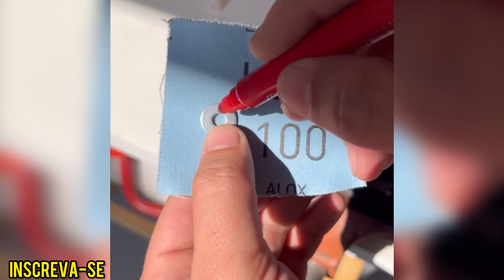Pare o vazamento da torneira - Economize água e dinheiro agora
- DESVENDANDO A CRIATIVIDADE COM PVC -

Bem-vindo(a) à Dicas Criativas de PVC! Descubra projetos caseiros incríveis e criativos! Inspire sua criatividade e crie coisas incríveis com tubos de PVC. Projetos simples e engenhosos para transformar sua casa em um paraíso de criatividade!

• Dicas Criativas
• Projetos com Tubos de PVC
• Vídeos Caseiros
• Dicas Úteis

Inscrições abertas para um mundo de criatividade e aprendizado acelerado! Por que levar anos para aprender sozinho quando pode dominar novas habilidades em algumas horas?

Junte-se a nós e descubra a gratificação de criar algo com as próprias mãos. "Feliz aquele que transfere o que sabe e aprende o que ensina." - Dicas Criativas de PVC agradece e inspira você!